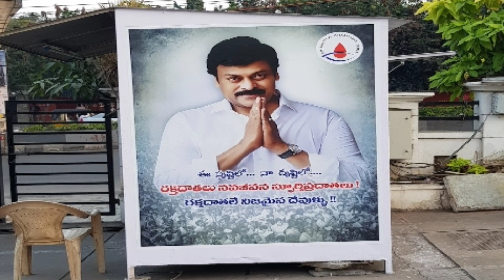జీవిత రాజశేఖర్ కు ఏడాది జైలు శిక్ష / Jeevitha Rajashekhar Emotional about their going to Jail